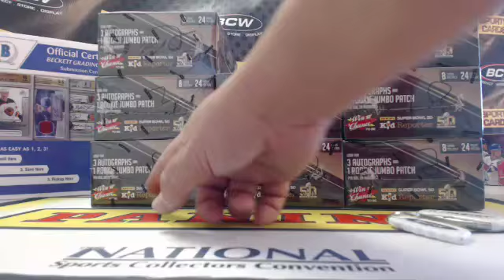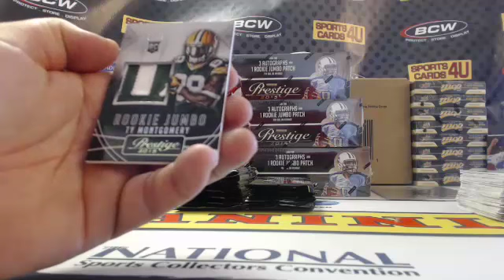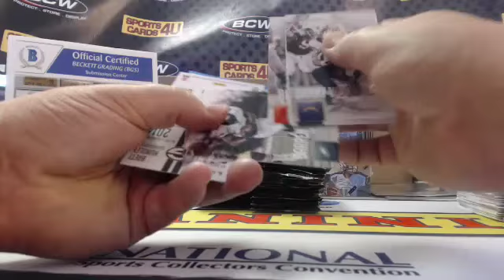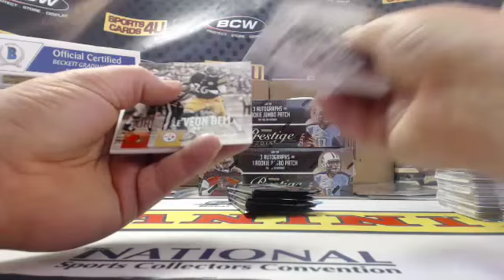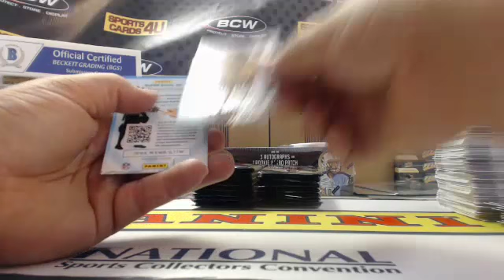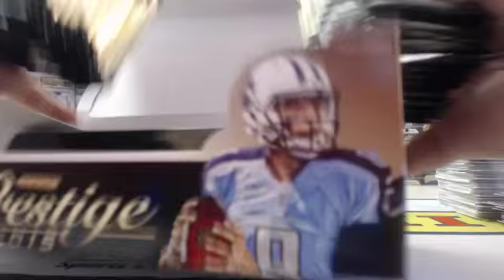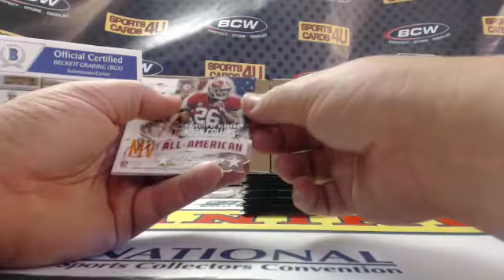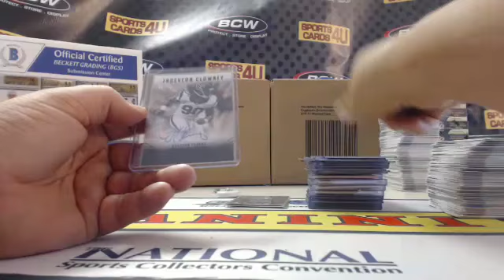2015 Panini Prestige Football 4Box Team Break #2 (8-8-15)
2015 Panini Prestige Football 4Box Team Break #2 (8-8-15) - Captured Live on Ustream